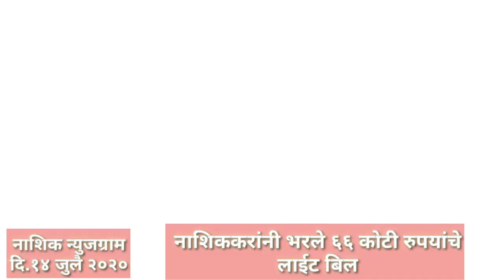Nashik Newsgram | Nashik News | Today's News Headlines